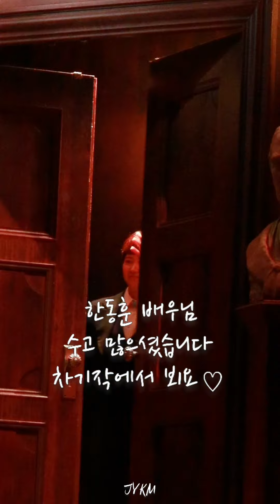20200823 Another Country 동훈파울러Cut 총막 무대인사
서경대학교 공연예술센터 스콘1관
연극
파울러 역의 한동훈배우님 부분만 편집컷 (직찍영상)